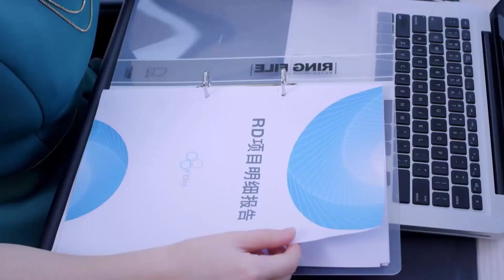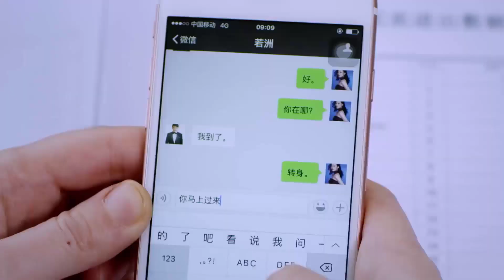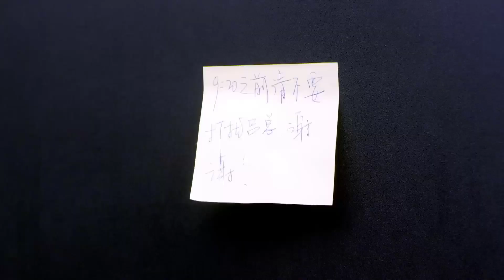[Thuyết Minh] BẠN TRAI TÔI LÀ PHÚ NHỊ ĐẠI - Tập 12 | Phim Bộ Tình Cảm Trung Quốc Siêu Hay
➤ Trọn Bộ BẠN TRAI TÔI LÀ PHÚ NHỊ ĐẠI Thuyết Minh

✤ Đạo diễn: Lý Tiểu Bình
✤ Diễn viên: Phó Tân Bác, Dĩnh Nhi, Vương Diệu Khánh
✤ BẠN TRAI TÔI LÀ PHÚ NHỊ ĐẠI xoay quanh câu chuyện tình yêu của Triệu Tử Huệ - Cô nàng công sở và anh chàng "phú nhị đại" Từ Thiên, cùng tình yêu, thù hận với anh chàng cấp trên Diêm Nhược Chu. Mùa hè năm 2011, Triệu Tử Huệ và cấp trên Diêm Nhược Chu đang yêu nhau, đột nhiên bà nội nhập viện ở Thượng Hải, vợ cũ của Diêm Nhược Chu là Lữ Thiến xuất hiện, muốn gương vỡ lại lành. Trong lúc bế tắc, Triệu Tử Huệ gặp được Từ Thiên ở bệnh viện.